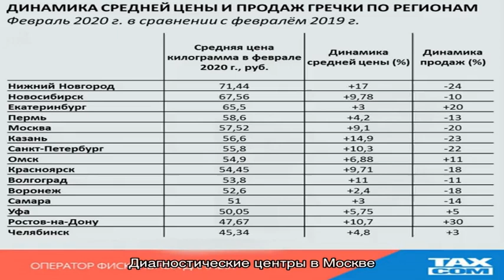Диагностика в Москве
Найдено 166886 цен по 4101 адресу. Цены на диагностику в Москве от 35 до 9001300 руб.  Онлайн-запись на диагностику сегодня, без очереди.